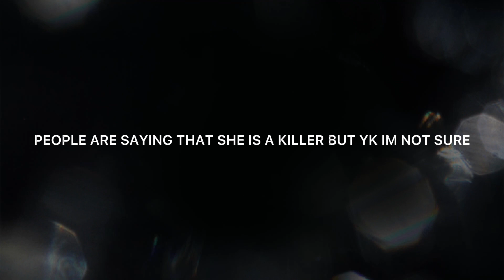STAY SAFE PLSS